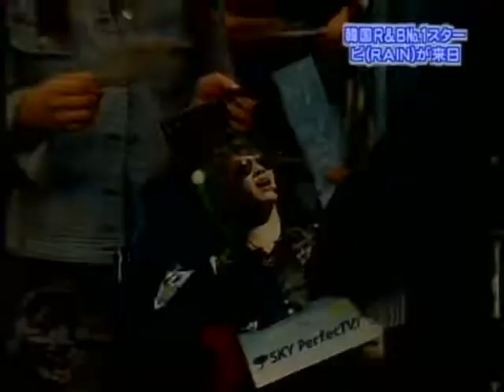050527 JP TV Tokyo 다래데모 피카소